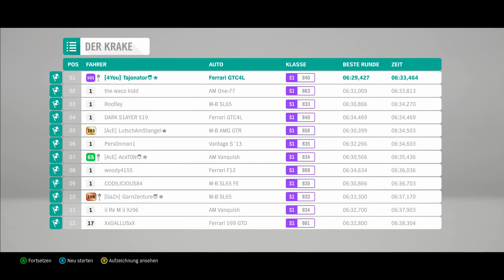Gegen Leviathan und Kraken - Forza Horizon 4 #42 Fortune Island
Finalzeit auf Fortune Island. Der letzte Schatz steh an un die Finalrennen auch. Diese nennen sich Kraken und Leviathan und haben es in sich...

Infos zum Game:
Publisher: Microsoft
Entwickler:  Turn 10/Playground Games
Art: Rennspiel
USK 6

Technische Infos
Plattform: PC
Bild: OBS Studio
Ton: Audacity
Mikro:Blue Microphones Yeti
Schnittprogramm: Magix 2016